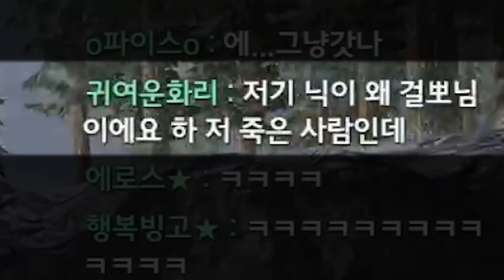너무치사하게 게임해서 죽은사람이 찾아왔어요 ..ㅠㅠ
Track : a Little Clown at Champs-Elysees, Action In The City, Dance Time, Irony, Make a Bet, Outlaw's City, Ready To Nap, Tom's Plan, 눈치게임, 몰래몰래, 스파이, 조별과제, 쫓는자 쫓기는자 쫓아가는자, 한탕하는날